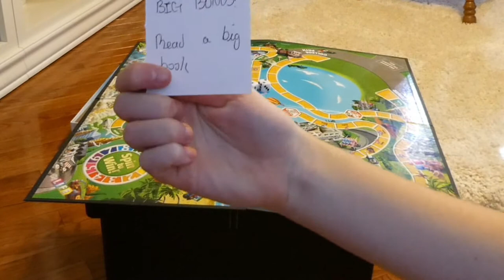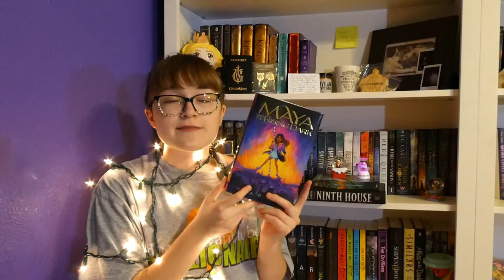DECEMBER TBR GAME! // Life of TBR #3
Favorite time of the month! It's TBR Game time, baby!!
Socials:
Timestamps:
00:00 Intro
01:06 Failed TBR
03:00 November Wrap Up
04:12 December Rolls
11:49 Outro